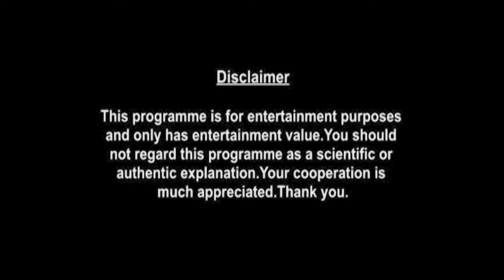Taurus Horoscope | April Monthly Horoscopes 2021 In Hindi | Preview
monthly-horoscope/

shop/astrology-services/whats-my-moon-sign/

Here is your April Monthly Horoscope. In this video we will be covering your